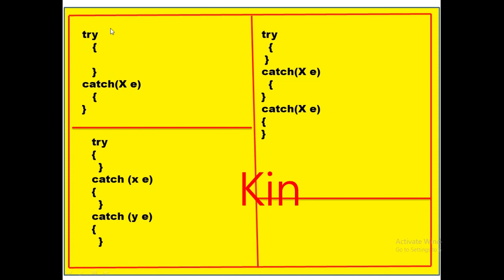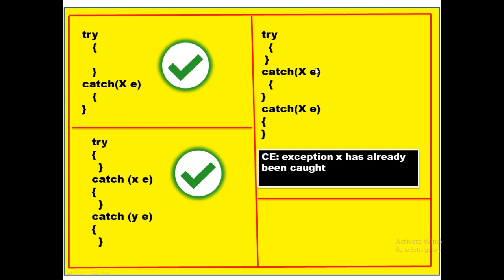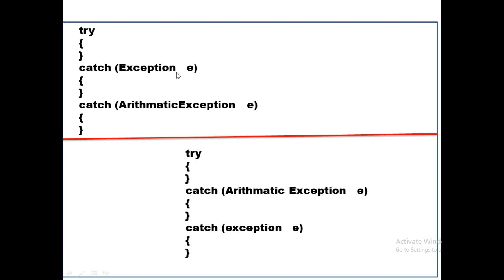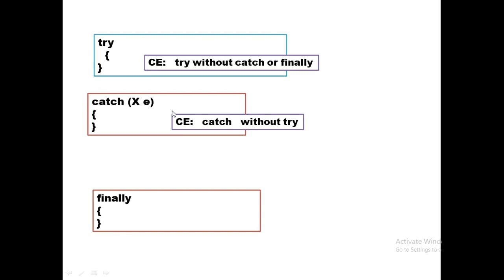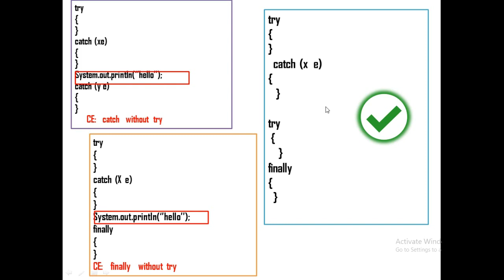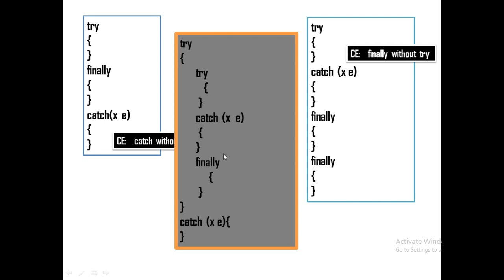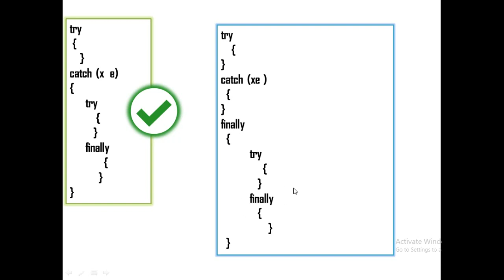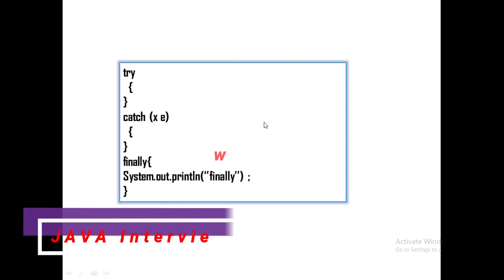various combination of "try catch finally" block ||JAVA Interview PlayList || HINDI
various Possible combination of "try catch finally" block ||JAVA Interview PlayList || HINDI,
If you want to watch  more videos on  this tutorial please subscribe my channel  and you have any doubts ,dont be hesitate call me at 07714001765  or you type comment below in comment box.